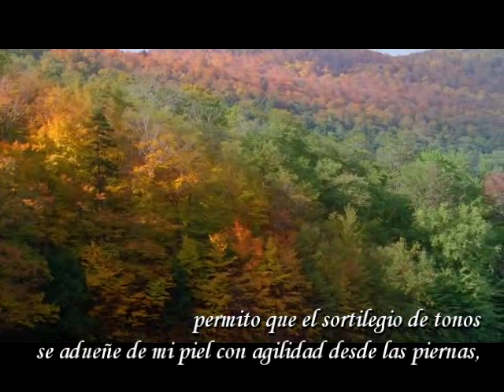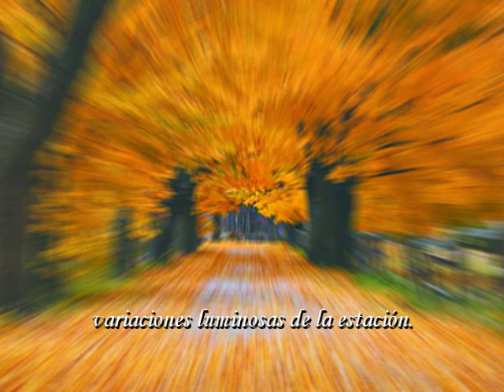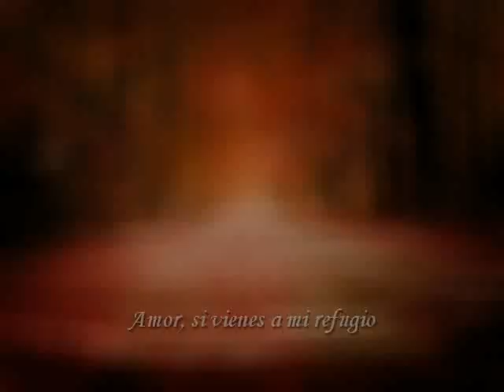Desnuda (Poema otoñal) - Magaoliveira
Música e imágenes seleccionadas por Tato Ospina